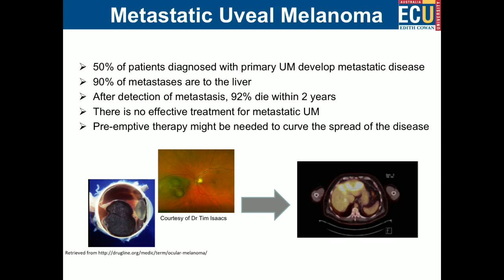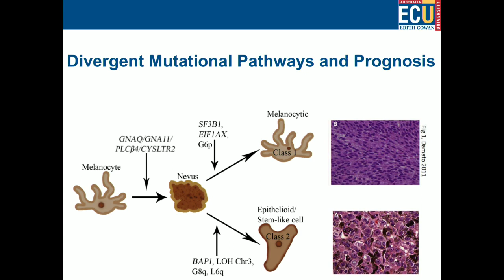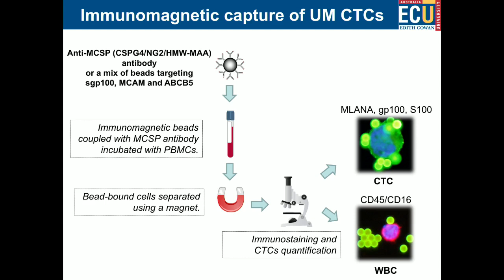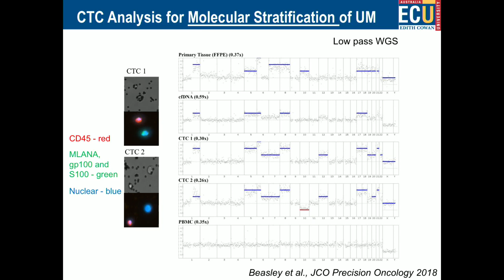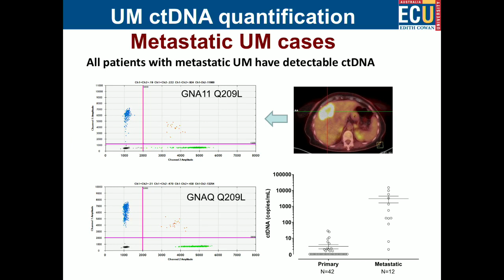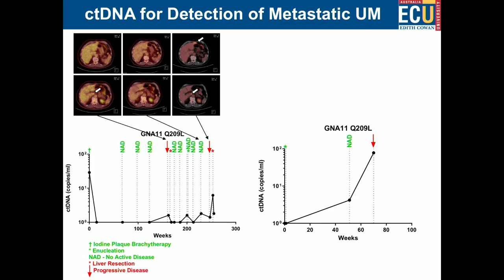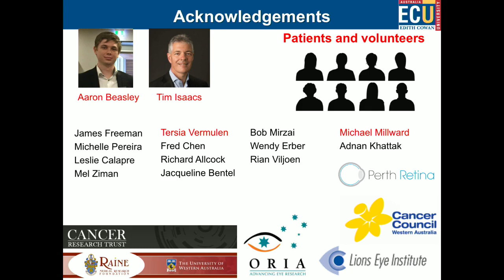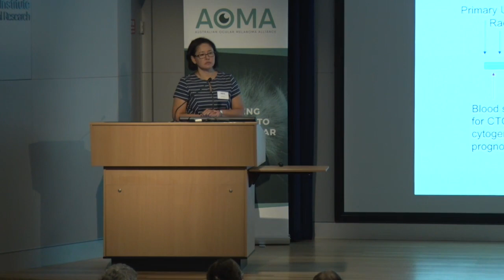CTCs and ctDNA in Ocular Melanoma - A/Prof Elin Gray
Associate Professor Elin Gray presents on circulating tumour cells and circulating tumour DNA in ocular melanoma at the 1st Australasian Ocular Melanoma Summit, held at the Garvan Institute of Medical Research in Sydney on May 3rd-4th, 2019.

The Australasian Ocular Melanoma Alliance (AOMA) presents the 1st Australasian Ocular Melanoma Summit. The AOMA group was founded in late 2017 by Melanoma and Skin Cancer Trials Ltd to support clinicians and researchers from all disciplines to develop, seek funding for, and collaborate on clinical trials in ocular melanoma.

Australasian Ocular Melanoma Alliance - @AOMA_MASC
Melanoma and Skin Cancer Trials - @MASC_Trials

Melanoma and Skin Cancer Trials Limited, The Garvan Institute of Medical Research and Kinghorn Cancer Centre, Melanoma Institute Australia, The Save Sight Institute, SydPath and Cancer Australia.